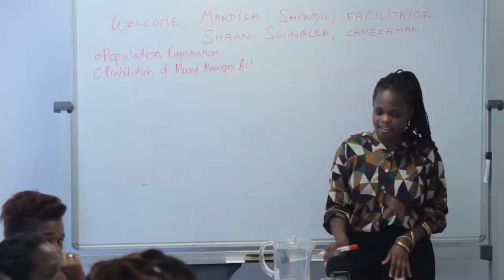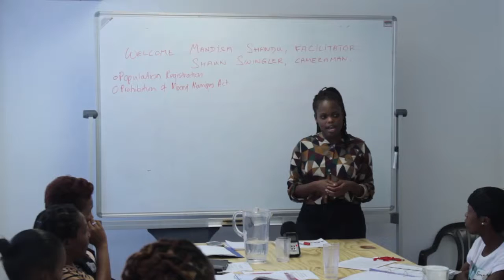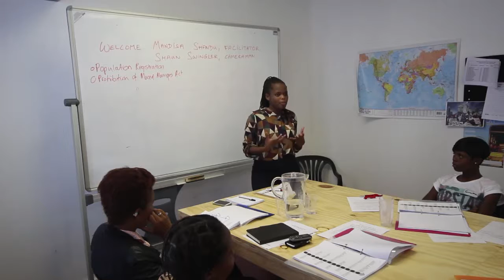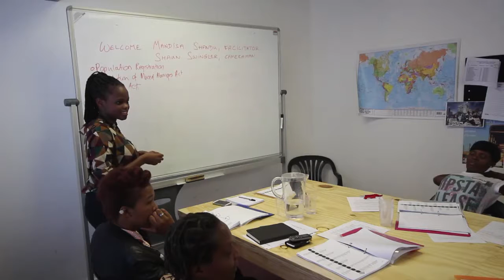Day 3 4 small